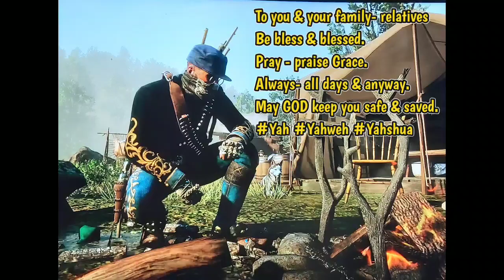Madam Nazar location today: October 17th (RDR2 Online)